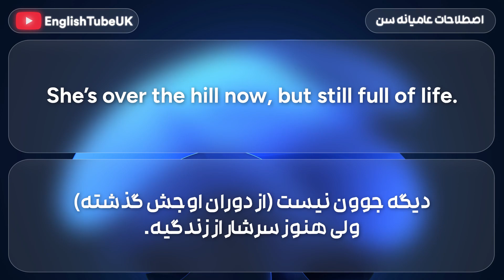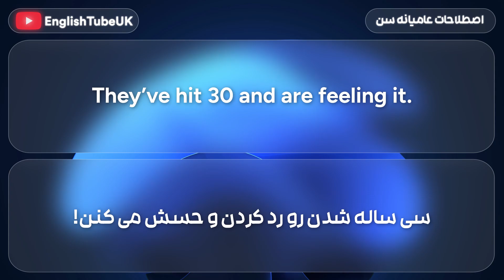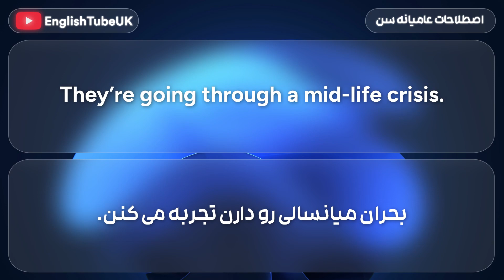مثل یه انگلیسی حرف بزن! 11 اصطلاح عامیانه بریتیش برای سن و سال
دلت میخواد مثل یه انگلیسی واقعی حرف بزنی؟ 🇬🇧🇮🇷

تو این ویدیو قراره 11 تا از اصطلاحات عامیانه بریتیش که توی مکالمات روزمره استفاده میشن رو یاد بگیری که بهت کمک میکنن توی صحبت کردنت با انگلیسی زبان ها طبیعی تر و صمیمی تر به نظر برسی.

فرقی نمیکنه که داری انگلیسی رو از صفر شروع میکنی یا دنبال تقویت مکالمه خودت هستی، این اصطلاحات به دردت میخورن!

آماده ای که انگلیسی صحبت کردنت رو به یه لِوِل جدید ببری؟

⏰ تو این ویدیو چی یاد میگیری؟

11 اصطلاح عامیانه بریتیش که توی مکالمات روزمره استفاده میشن
معادل فارسی هر اصطلاح
مثال هایی از نحوه ی استفاده از این اصطلاحات توی جمله
نکاتی برای استفاده ی درست از این اصطلاحات

این ویدیو برای چه کسانی مناسبه؟

کسانی که میخوان انگلیسی صحبت کردنشون رو طبیعی تر و صمیمی تر کنن
کسانی که دنبال تقویت مکالمه ی زبان انگلیسی خودشون هستن
علاقه مندان به یادگیری اصطلاحات عامیانه ی زبان انگلیسی
پس معطل چی هستی؟ همین الان ویدیو رو ببین و انگلیسی صحبت کردنت رو به یه لِوِل جدید ببر!

⚜️تگ‌ها:
آموزش انگلیسی
آموزش انگلیسی سریع
جملات انگلیسی
جملات انگلیسی خیابونی
جملات انگلیسی بریتیش
انگلیسی بریتیش
آموزش زبان انگلیسی
مکالمه انگلیسی